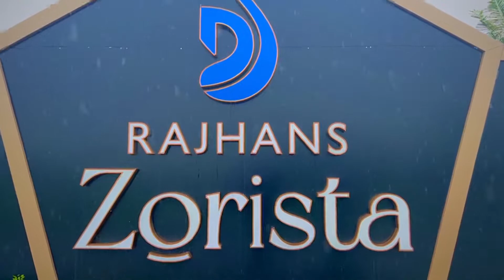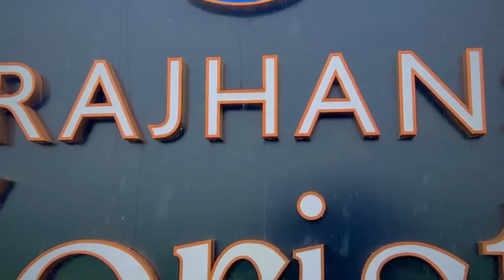New project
Surat is a city in the western Indian state of Gujarat. Located at the mouth of the Tapti River, it used to be a large seaport. It is now the commercial and economic center in South Gujarat, and one of the largest urban areas of western India. It has well-established diamond and textile industries, and is a shopping centre for apparels and accessories. About 90% of the world's diamonds supply are cut and
polished in the city. It is the second largest city in Gujarat after Ahmedabad and the eighth largest city by population and ninth largest urban agglomeration in India. It is the administrative capital of the Surat district. The city is located 284 kilometres (176 mi) south of the state capital, Gandhinagar; 265 kilometres (165 mi) south of Ahmedabad; and 289 kilometres (180 mi) north of Mumbai. The city centre is located on the Tapti River, close to Arabian Sea.
Surat will be the world's fastest growing city from 2019 to 2035, according to a study conducted by Economic Times. The city registered an annualised GDP growth rate of 11.5% over the seven fiscal years between 2001 and 2008. Surat was awarded "best city" by the Annual Survey of India's City-Systems (ASICS) in 2013. Surat is selected as the first smart IT city in India which is being constituted by the Microsoft CityNext Initiative tied up with IT services majors Tata Consultancy Services and Wipro. The city has 2.97 million internet users, about 65% of total population. Surat was selected in 2015 for an IBM Smarter Cities Challenge grant. Surat has been selected as one of twenty Indian cities to be developed as a smart city under PM Narendra Modi's flagship Smart Cities Mission.
Surat is listed as the second cleanest city of India as of 21 August 2020 according to the Swachh Survekshan 2020 on 20 August.It suffered a major pipeline fire which caused some damage.
Surat, famous for its diamond cutting and polishing, is known as the Diamond City of India. The city has various engineering plants like Essar, Larsen and Toubro and RIL. Surat won the Netexplo Smart Cities Award 2019 with UNESCO in the resilience category. Surat's mayor will receive the award at the UNESCO House in Paris, France in March next year.

@MIRA’SGARDEN
@ NitinJani
@Vrushali Vachhiyat
@Parth Majiwala
@Vitrag Mehta
@Bony Dedkawala
@Janhavi Tiwari
@Rohit Zinjurke
@Bhargav Kheni
@Tejas Rana

Gear’s :
Camera Tripod with Smartphone Holder
Apple iPhone 13 Pro Max (256GB)
Apple iPhone 12 Pro Max (512GB)
GoPro HERO10 Black
Camera Accessory Kit Bundle Compatible for GoPro Hero 6 5 4
DJI Mini 2 Fly More Combo
DJI OM 4 SE
DJI OM 5